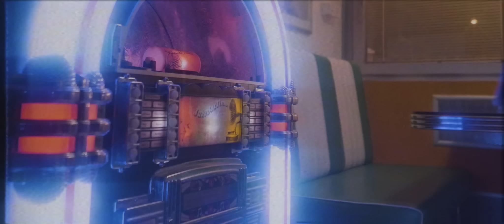Peter Pann ft. Nerieš - TANEC S DIABLOM (OFFICIAL VIDEO)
Music video by Peter Pann featuring Nerieš performing "Tanec s Diablom". Produced by Peter Pann.

Text: NERIEŠ
Mix/Master - Soundshine - Marek Surin